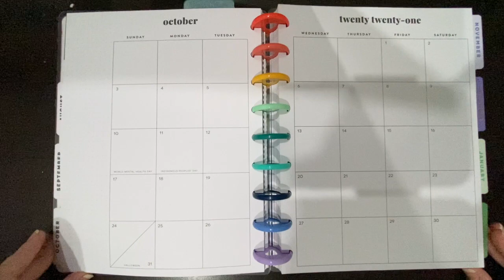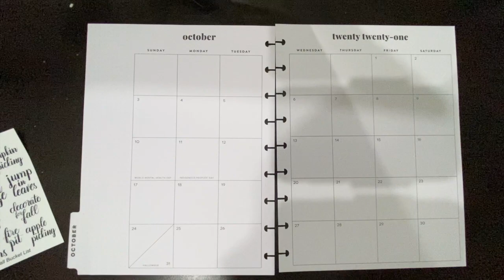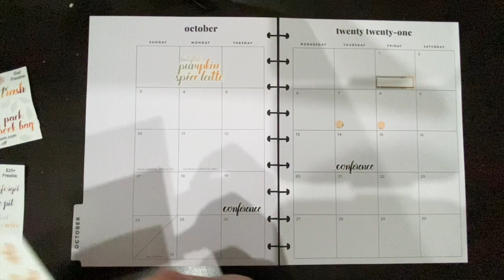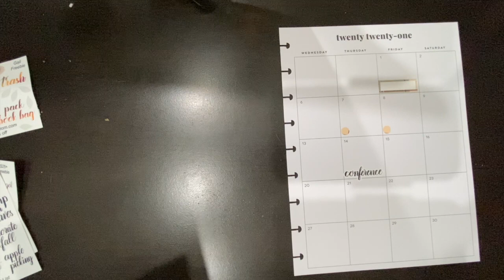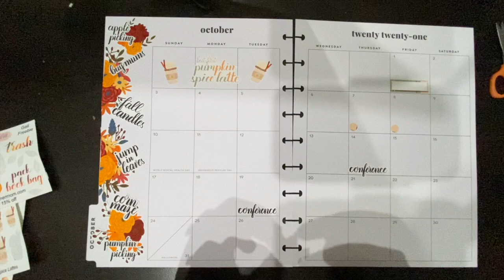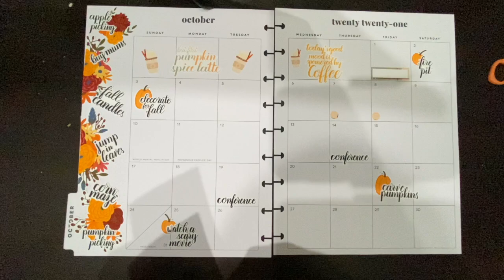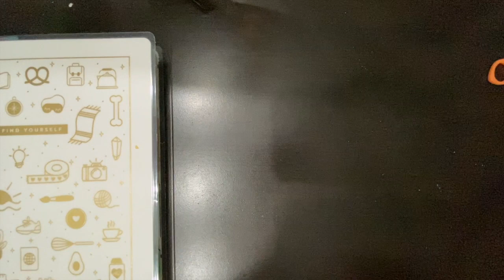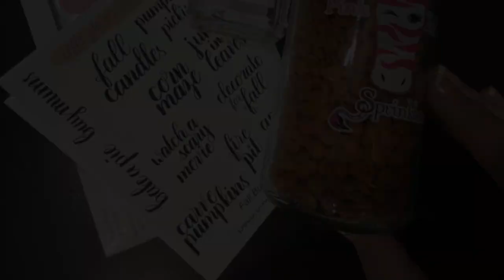Plan With Me: October Monthly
Complete the loop to win a bundle of goodies from me!
Here's what you do:
3.
You have until 10/7 11:59 CST to complete the loop! Once you get back to where you have started you are entered to win!

Want another entry?  Invite a friend you think would want to join the fun!